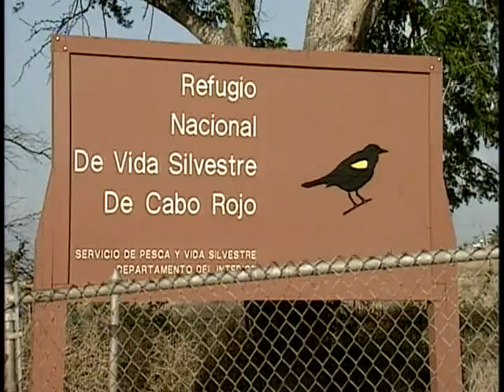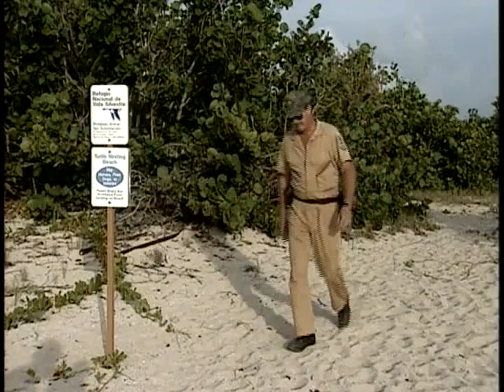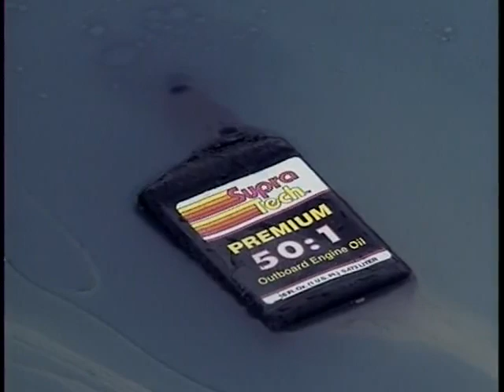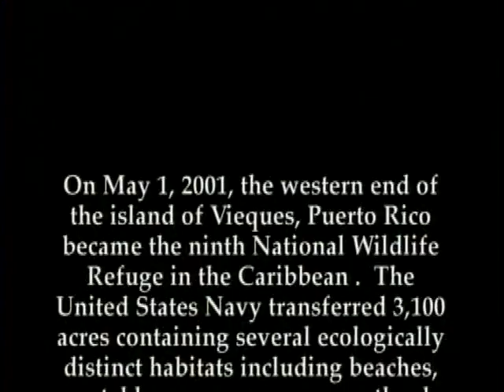Caribbean Islands Wildlife in Peril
The Caribbean Islands National Wildlife complex is comprised of nine refuges in Puerto Rico, the U.S. Virgin Islands and the Jamaica Passage.

The nine refuges are Cabo Rojo, Culebra, Desecheo, Buck Island, Green Cay, Sandy Point, Laguna Cartagena, Navassa and Vieques. Each unit has a unique composition of plant and animal species.